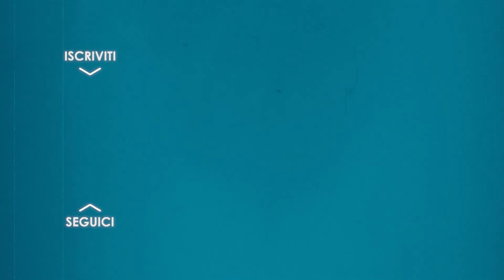L'incoronazione del nuovo pontefice Paolo VI - 1963 - filmato storico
È possibile guardare l’intero speciale sulla morte di papa Giovanni XXIII sulla piattaforma gratuita TecaTV

 Estratto da Cinegiornale di Attualità – Obiettivo 72

"La folla acclamante e commossa ha salutato nella Piazza Vaticana l’apoteosi del pontefice che si avviava sulla sedia gestatoria e sull’altare davanti alla Basilica dove sarebbe stato incoronato col Triregno. Uno spettacolo di fede e di splendore reso suggestivo dalla lunga processione, dalla parata singolarmente affascinante che precedeva Polo VI benedicente nel momento della suprema gloria. Il Papa era attorniato dai membri del Sacro Collegio, dai Vescovi, dagli altri dignitari che assistevano alla messa insieme a regine e principesse, a personalità di governo e nobili. Poi il Cardinale Alfredo Ottaviani gli ha imposto il Triregno pronunciando la formula Ricevi la Tiara adorna di tre corone e sappi che tu sei il Padre dei principi e dei re e che in terra sei il reggitore del mondo, il vicario del salvatore nostro Gesù Cristo cui spettano onore e gloria nei secoli dei secoli, così sia. La chiesa accoglieva sulla cattedra di Pietro un nuovo successore."

Sorgente: pellicola 35mm, sonoro ottico integrato, bianco e nero.

La pellicola fa parte dell’archivio storico cinematografico conservato presso la Cineteca del Veneto